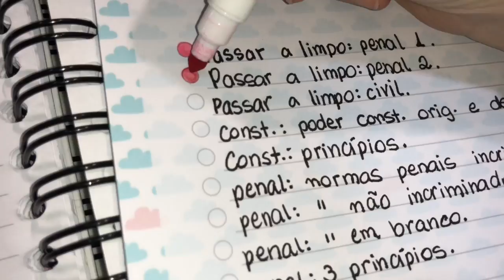Study Vlog + Rotina de uma estudante de direito